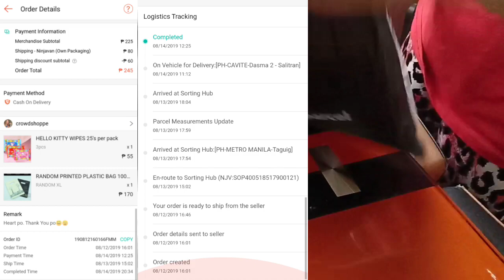Printed Plastic Bag P170 (100pcs/pack)@Shopee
Check out this shop on Shopee!

💛 BAYMACK 💛 ( WEBSITES)
Earn money apps that pay by WATCHING VIDEOS:
🤍 Zaptaps🤍